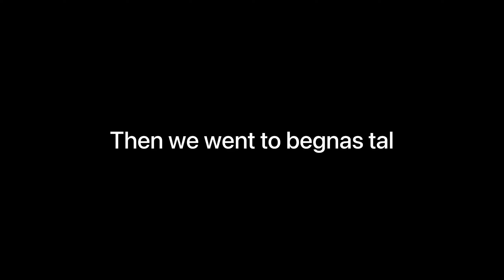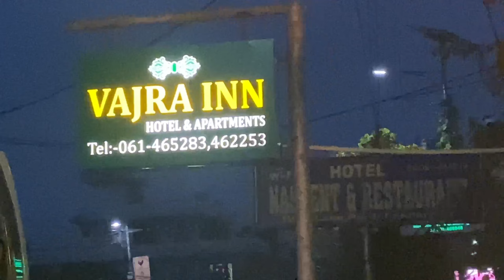Trip to pokhara on New year vlog.. Day 1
Hope you like the video first long trip
comment down how many of you are from pokhara